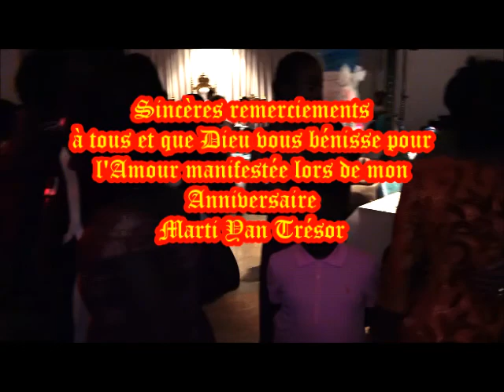Anniversaire des 10 ans de Marti Yan Trésor 2 ème partie.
Une réalisation de Communication Wandji